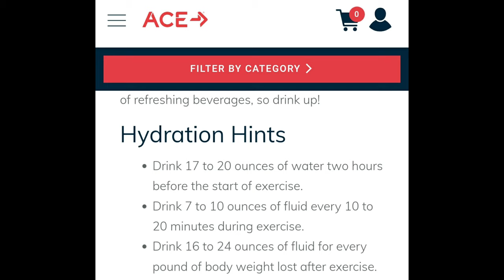தமிழில்- Gym Bag Essentials for Women in Tamil|Gym Bag Must Haves|How to choose Shoes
When you're trying to stay fit or lose weight, it's important to keep things simple and organized so you can focus on your workout routine.

A peak into my gym bag!! Gym essentials that are a MUST for me! xo

Hope you like the video and find it helpful.

Shoe links
Black Shoe is from Puma

White Shoe is Nike infinity run. Sorry, i couldn't get the exact link